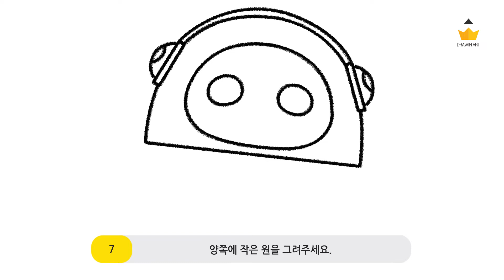펭수 그리기 펭-하! 인사를 하는 펭수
드로윈아트 책 [창의 폭발 미술놀이터] 구매하기
드로윈아트 블로그 바로가기
펭-하! 최고의 인기를 누리고 있는 펭수. 오늘은 귀여운 펭수 그리기를 배워볼게요. 펭수는 어떻게 쉽게 그릴 수 있는지 문의가 많았는데요. 드로윈아트를 따라서 반원, 동그라미 등으로 천천히 그려보세요. 어느새 펭수가 펭-하! 이렇게 인사를 하고 있을거에요. 그럼 시작해볼게요?